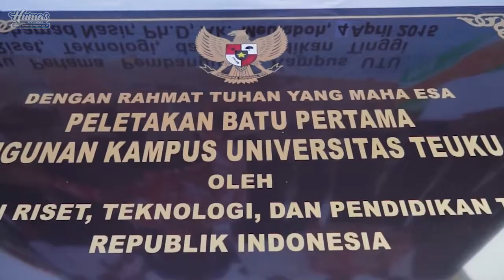GUBERNUR DAMPINGI MENRISTEK DIKTI DALAM KUNJUNGAN KERJA KE MEULABOH